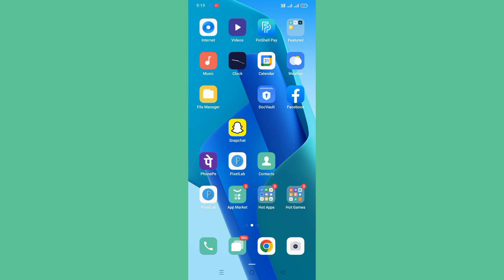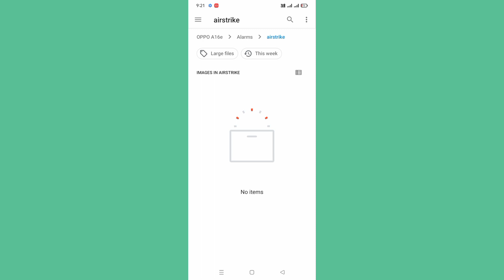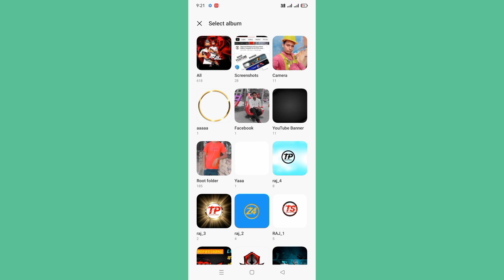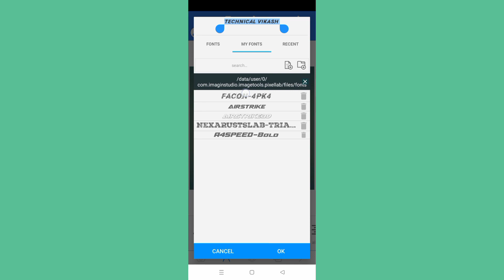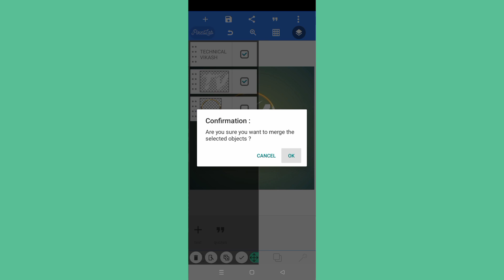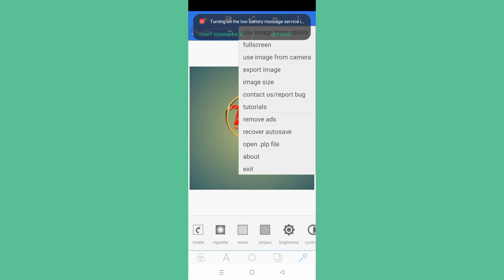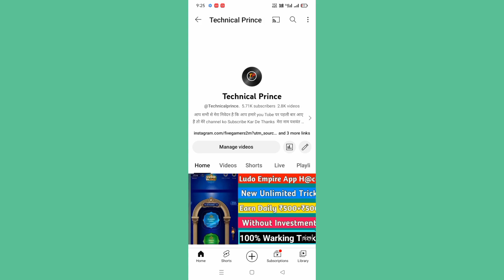Youtube Logo Kaise 2023 | how to make YouTube Logo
Your Queries -
 Free fire logo kaise banaye .
Free fire logo kaise banaye pixellab .
Free fire logo kaise banaye mobile se .
Free fire logo kaise banaye picsart me .
Free fire logo kaise banaye youtube ke liye .
youtube logo
yt channel logo kaise banaye
youtube channel logo kaise banaye 2023
youtube channel ka logo
how to make channel logo for youtube
how to make Free fire logo in photoshop
how to make Free fire logo in mobile
how to make youtube channel logo in mobile
how to make youtube logo in pixellab
how to make channel logo in pixellab
how to make youtube channel logo in pixellab
how to make logo in picsart
how to make youtube logo in picsart
how to make channel logo in picsart
how to make logo in canva
how to make youtube logo in canva
how to make youtube logo and banner
how to make youtube logo in photoshop
how to make youtube logo video
how to make channel logo video
how to make professional youtube logo
how to create professional youtube logo
how to create logo
how to create Free fire logo in photoshop
how to create Free fire logo in mobile
how to create Free fire logo in pixellab
how to create Free fire logo in canva
how to create Free fire logo in picsart
how to create Free fire logo video
how to create youtube channel logo video

free fire gaming logo gaming logo
how to make a free fire logo
how to make a free fire character
make free fire logo on Android,
make gaming logo on Android pixellab
free fire logo tutorial,
free fire logo pack,
free fire new pack,
new logo pack,
free fire mascot logo tutorial,
own character mascot logo tutorial,
own character logo,
how to make own character logo,
free fire mascot logo,
own character logo tutorial,
gaming with no mercy, logo pack,
shield logo pack,
new logo tutorial free fire